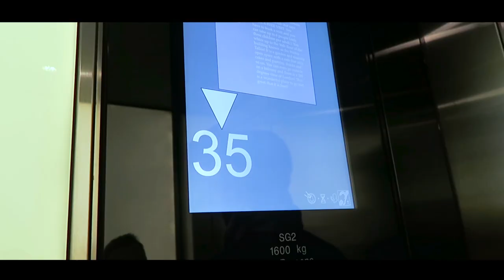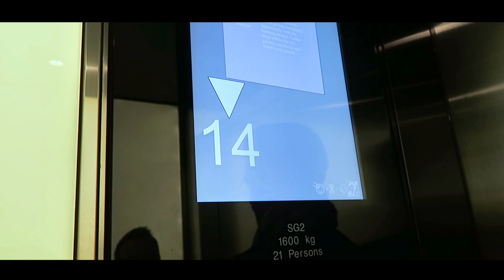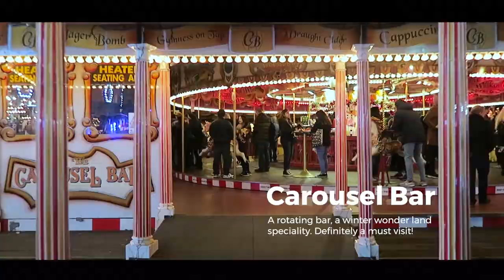Revolving Bar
Day 6 I found an amazing carousel bar in Hyde park, visited the Sky Garden restaurant with a fabulous view of the entire city and ended the day with a great party!

If you like this or have any suggestions for feedback.